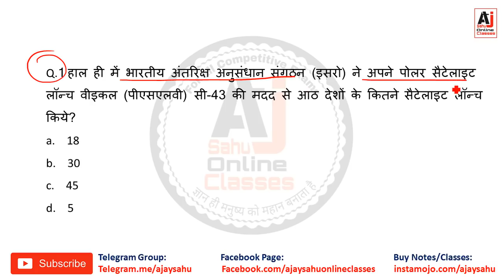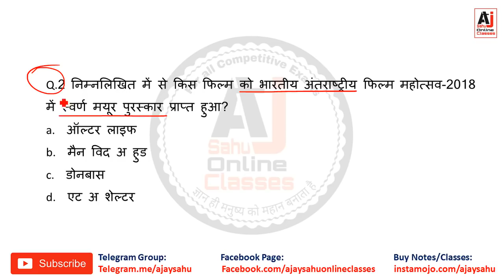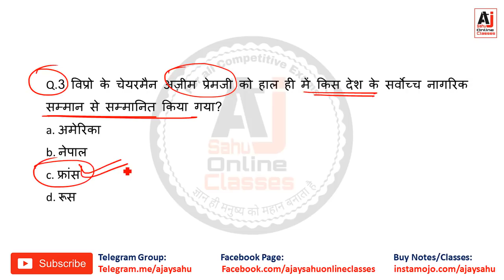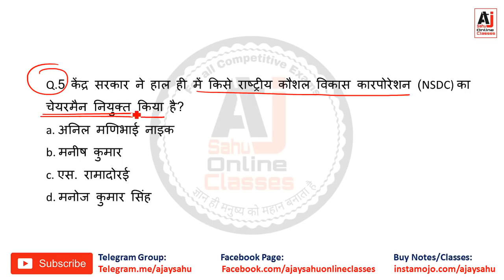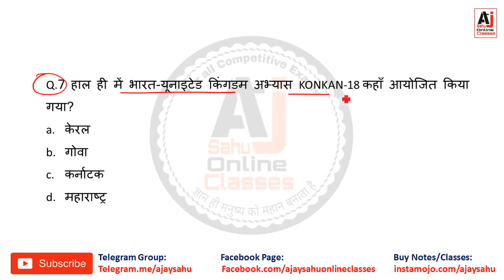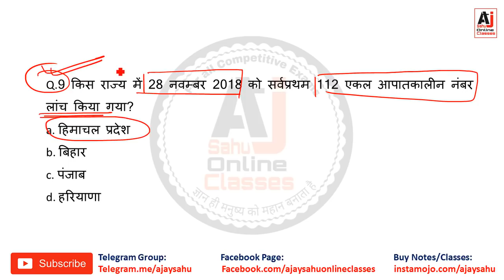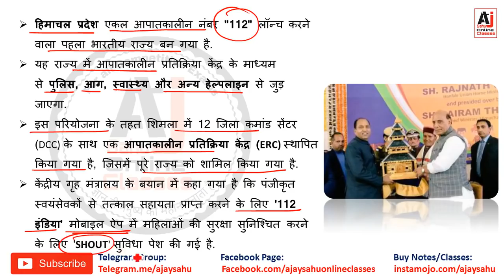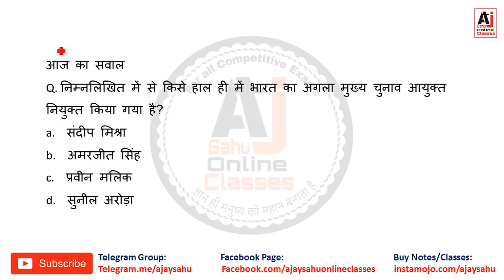30 November || Current Affairs || Daily Current Affairs || Top-10 MCQs & IMP NEWS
Daily Current Affairs and important news Daily update